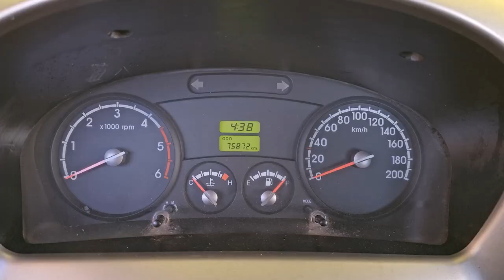2024-10-22 Kia Bongo3 used car export ( DK733086) carwara, 카와라